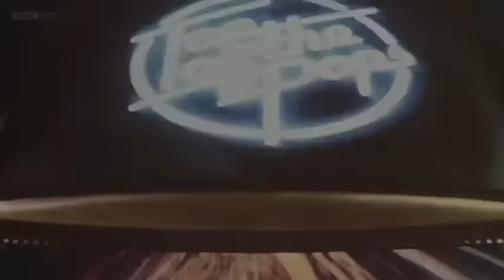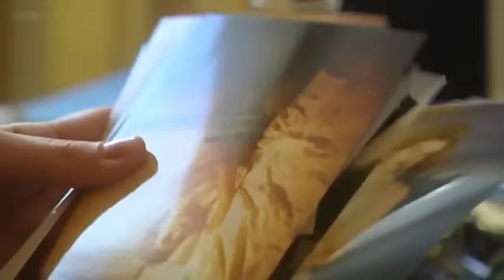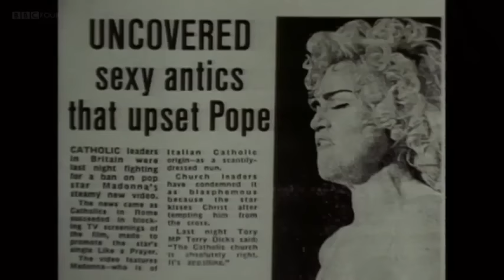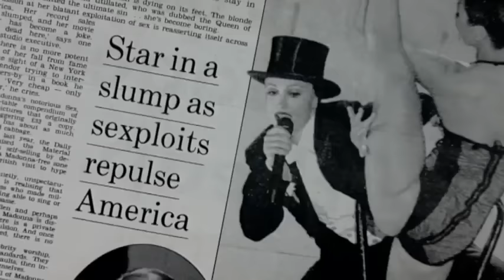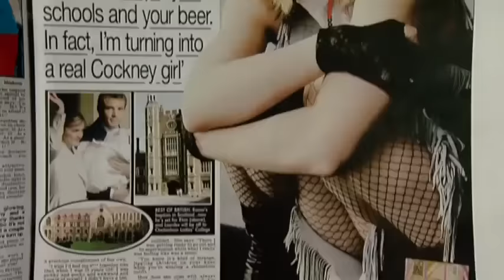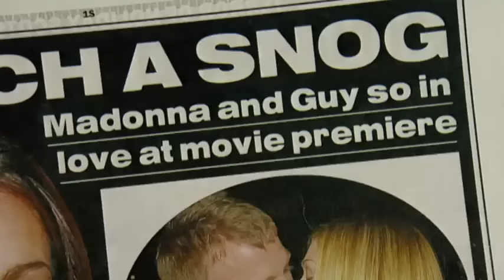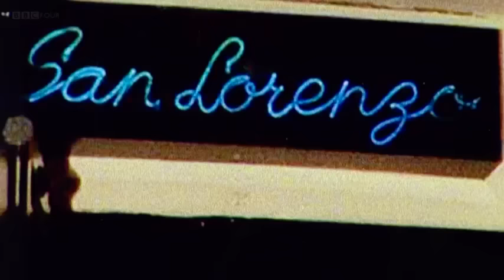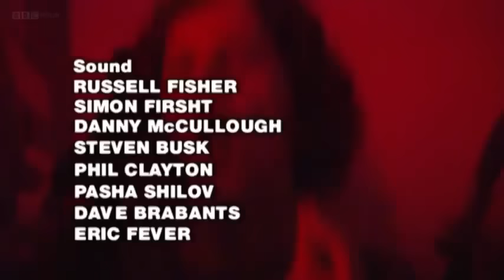There's Only One Madonna - Documentary 2001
2001 the queen of pop madonna
british tv .also other celebs discuss their love of madge including Kylie Minogue.  melanie C . Britney Spears and others